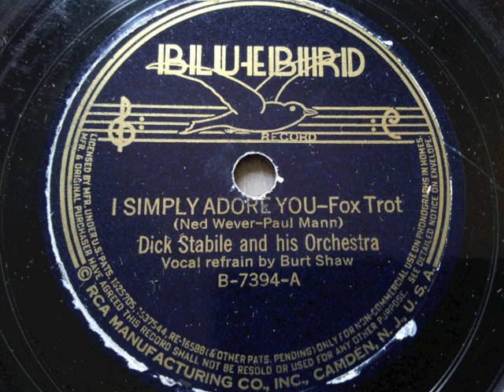I Simply Adore You (1938) - Burt Shaw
from Bluebird B-7394 78 rpm
with Dick Stabile and his orchestra